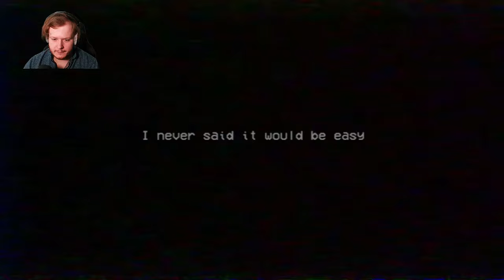Poppy Playtime chapter 2 - This Game Gives Me Nightmares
Today we continue our adventure in Poppy Playtime Chapter 2.